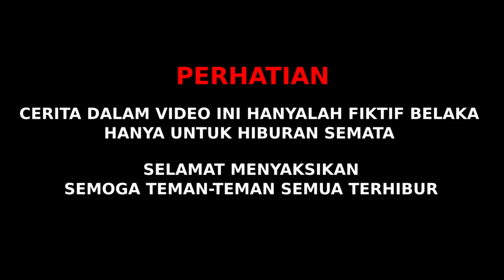Membuat PLAYGROUND Anak-anak - Minecraft Vlog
Inilah dia tempat bermain yang sangat disukai oleh anak tema-teman, namanya taman bermain Playground. Taman ini saya buat menggunakan block warna-warni ciri khas permainan anak-anak. Gratis bagi siapa saja yang mau bermain ya, ada ayunan dan plosotannya juga yang sangat menarik minat anak-anak.

Semua cerita yang ada dalam video ini adalah fiktif belaka dan hanya untuk hiburan semata. Selamat menyaksikan dan semoa kalian semua terhibur.